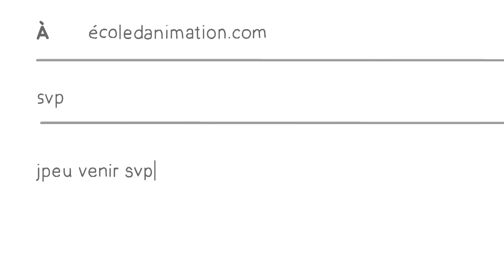Comment j'ai appris l'Animation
Ma première vidéo ! J'espère qu'elle vous plaira :)